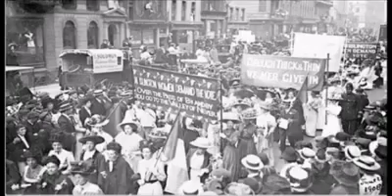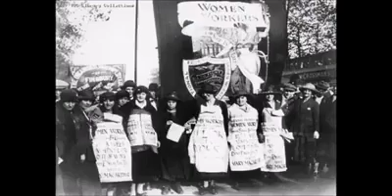Reportaje día de la mujer